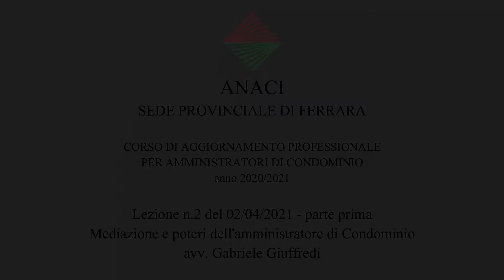CORSO ANACI - Lezione 2 del 02/04/2021 - Parte Prima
CORSO DI AGGIORNAMENTO PROFESSIONALE PER AMMINISTRATORI DI CONDOMINIO
Anno 2020/2021
Lezione 2 del 02/04/2021
Parte Prima: Mediazione e poteri dell'amministratore di Condominio
avv. Gabriele Giuffredi